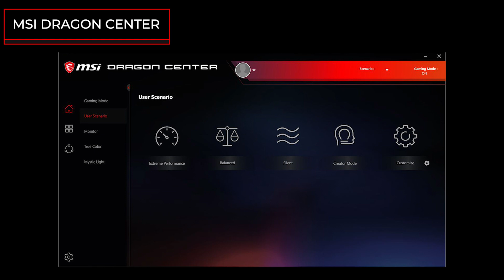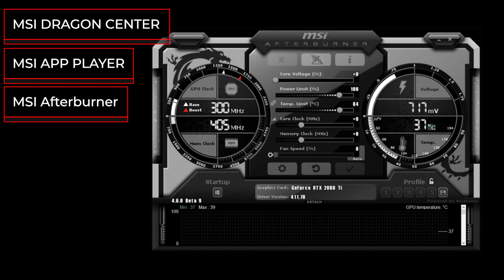Видеокарта MSI Radeon RX 6600 XT GAMING X 8G